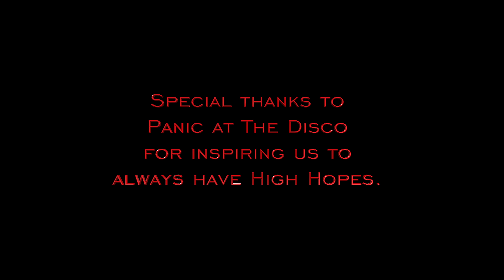Panic! At The Disco: High Hopes [OFFICAL] DANCE CONCEPT FILM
I spent too long not setting my expectations high enough, worried about how it felt to fail. I hit a point when I realized I had to aim high and fail, fail, fail in order to keep growing. This one is for all of you who helped me go for it all. I thank you.
- B Quote by Panic At The Disco
Special thanks to Panic at The Disco for inspiring us to always have High Hopes

Filmed, Edited & Directed: Kris Lewis

Choreography:
Gaynor Hicks
Sophie Holloway
Lauren Elton
Kris Lewis

Styling:
Laura Webb

Production:
Lewis Brothers

Location:
Los Angeles, USA

No matter how hard your dreams seem, keep going. You might even have to climb up the side of a building in downtown LA, but it'll all be worth it at the top.

B, P!ATD

Pray For The Wicked Winter ’19 Tour w/ Two Feet on sale now

LYRICS

Mama said
Fulfill the prophecy
Be something greater
Go make a legacy
Manifest destiny
Back in the days
We wanted everything

Mama said
Burn your biographies
Rewrite your history
Light up your wildest dreams
Museum victories
Everyday
We wanted everything

Mama said
It’s uphill for oddities
The stranger crusaders
Ain’t ever wannabes
The weird and the novelties
Don’t ever change
We wanted everything

Never come down

all tied up, no more love and i hate to see you waiting

They say it’s all been done but they haven’t seen the best of me
So I got one more run and it’s gonna be a sight to see